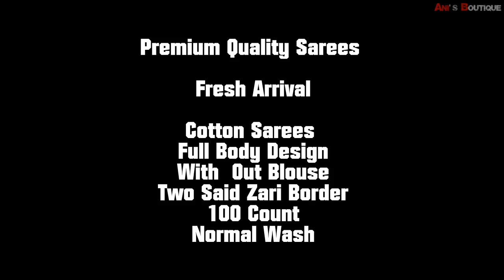100s Count Best Quality Cotton Sarees | Fresh Arrival | Full Body Design | Two Said Zari Border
100s Count Best Quality Cotton Sarees | Fresh Arrival | Full Body Design | Two Said Zari Border

Premium quality Sarees

 Fresh Arrival

Cotton Sarees
🍒Full Body Design
🍒 With  out blouse
🌹two said Zari Border
🍒100 Count
🍒 Premium Quality
🍒Shipping Extra
🍒Normal Wash